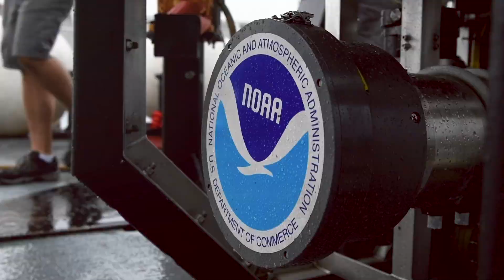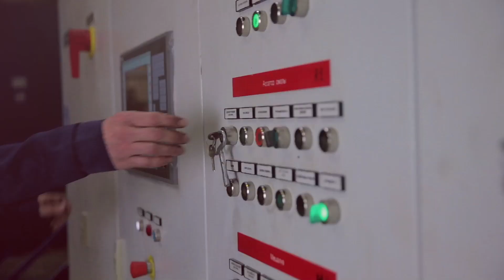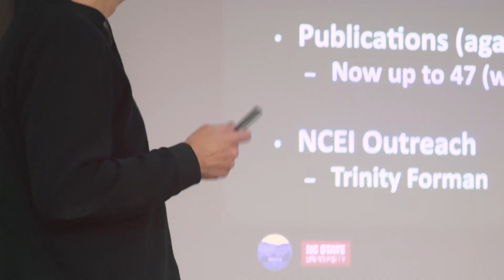Learn about NOAA National Centers for Environmental Information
NOAA's National Centers for Environmental Information (NCEI) hosts and provides public access to one of the most significant archives for environmental data on Earth. Through the Center for Weather and Climate and the Center for Coasts, Oceans, and Geophysics, we provide over 40 petabytes of comprehensive atmospheric, coastal, oceanic, and geophysical data.